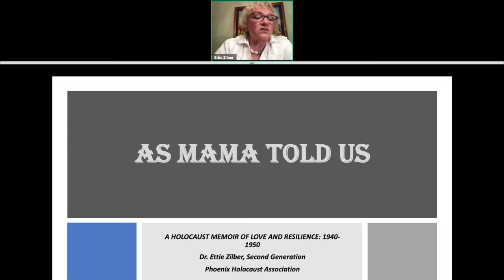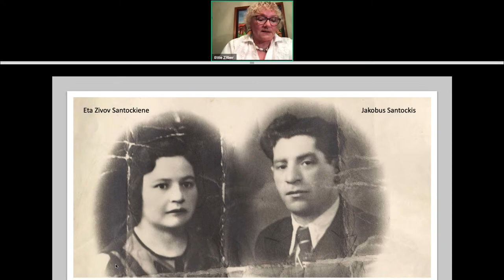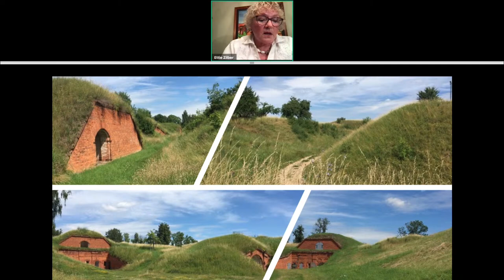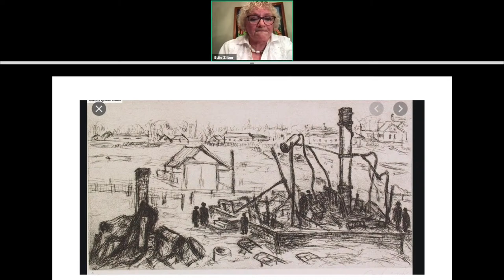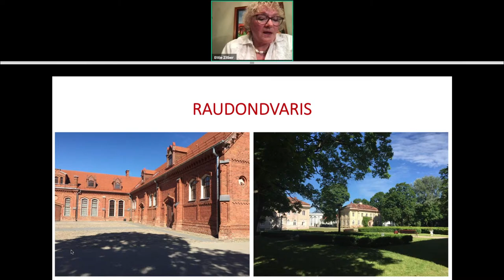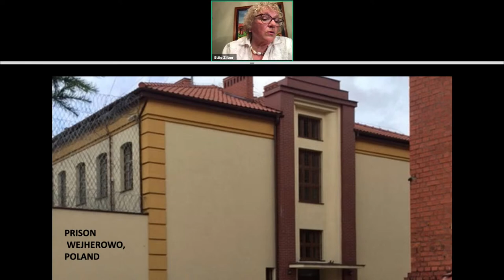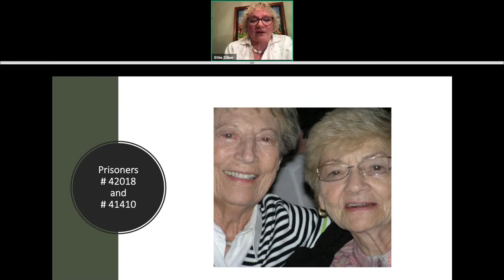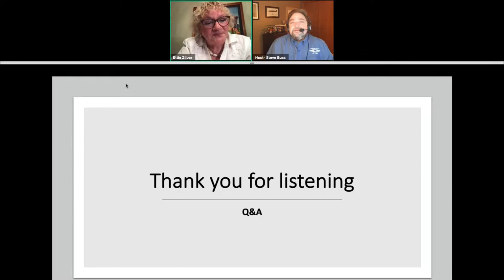CAF Warbird Tube - Lest We Forget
A Holocaust Memoir of Love & Resilience is a compelling book written by Dr. Ettie Zilber, the daughter of the story's heroine, Zlata. We relive Zlata's horrific ordeal during the Nazi invasion, her survival that was nearly miraculous, and her reunification with what family remained.

  Panelist: Dr. Ettie Zilber - Host: Steve Buss